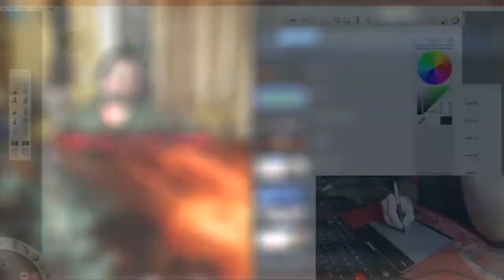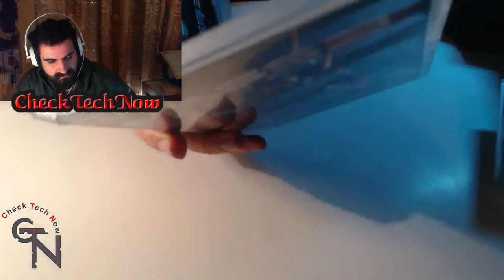Ανοίγοντας Πακέτα από το EBAY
Όλα γίνονται για αυτή μας την τρέλα, γιατί γουστάρουμε να ανοίγουμε πακέτα :P Everyday is like Christmas

Ένα μεγάλο ευχαριστώ στον Στέλιο για την δημιουργία αυτού του ιντρο! Όλα τα credits σε αυτόν!!! Μπείτε στο καναλι του Kakos Xamos